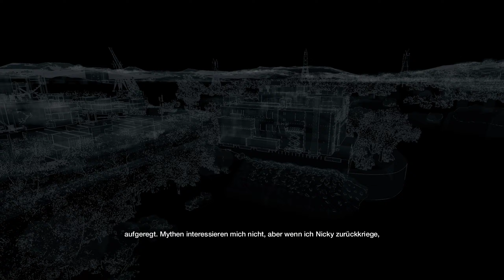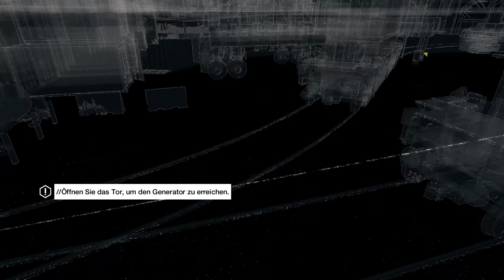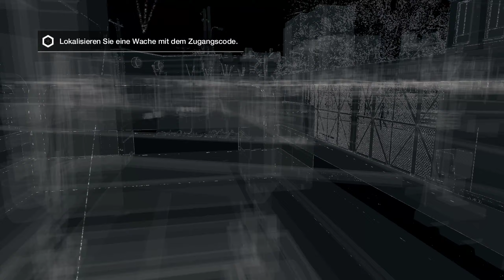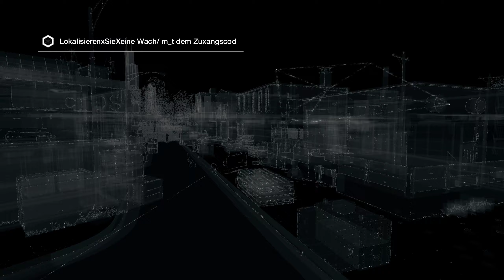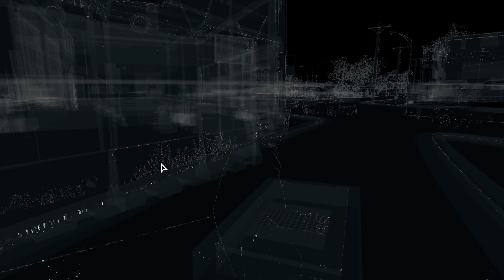Lets play Watch dogs the bunker!! Part 10 no commentary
hello there, in todays we will discover a very special place but will it really help us with what we are looking for? please leave a sub, like and comment if you haven t already and join my discord server where you can play with your friends in many different games. If you have any request please do let me know. have a good one. Cheers!